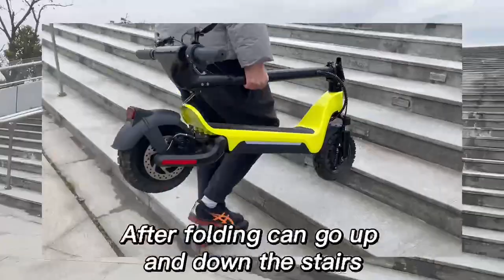Folding electric scooter S9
Short review of the folding electric scooter S9